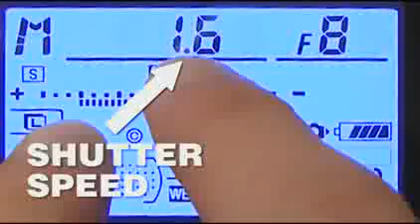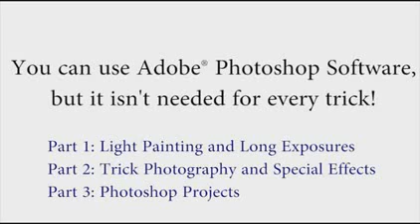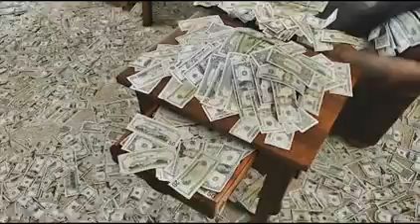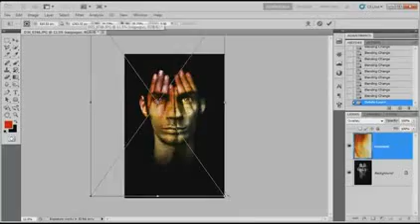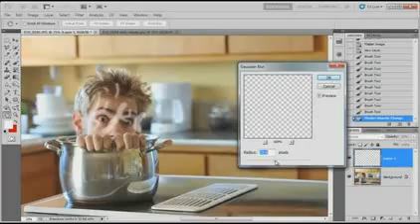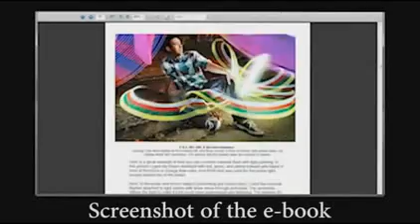Learn Photography Tricks And Special Effects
Trick Photography & Special Effects 2nd Edition - Your complete instructional guide on taking breathtaking special effects shots and cool images your friends won't believe.
It comes with 295 pages of instruction, 9 hours of how-to video tutorials, and contains over 300 creative photographs created by some of the most talented photographic artists around the world.

If you've ever wanted to take breathtaking special effects shots with just your regular camera, finally know how to create "light painting" images that are simply
out of this world and mprove your "regular" photography skills and take better photos immediately then you need to keep reading because everything's going to be revealed in the Trick Photography and Special Effects course.

Because of the practical shortcut secrets you're about to find out, you'll quickly be able to skip the "amateur photographer" stage that usually takes years to get past... and you'll be a much better photographer from the very next time you take a shot. You'll discover the easy methods for understanding and using all those settings on your camera - things like aperture, depth of field and bokeh, shutter speed, ISO, focusing, white balance, how to get the sharpest photo possible, various accessories you can get for your camera, advice on flashes and how how to use them to beautifully light up your subject, advice and recommendations for filters and Photoshop plug-ins and how to market stock photographs and art photographs in order to sell them for profit.

You'll finally understand exactly how to use every aspect of your camera... and how to make money from the pictures you take...

Don't worry - not all the tricks inside the course require Photoshop, in fact many of them don't require it at all!

The course is organized into three parts (all of them are included):
Part 1: Light Painting and Long Exposures
Part 2: Trick Photography and Special Effects
Part 3: Photoshop Projects

Out of the three parts to the course, the only part that uses Adobe Photoshop exclusively is Part 3. Part 1 and most of Part 2 do not use Photoshop, and instead are focused in Photography tricks.